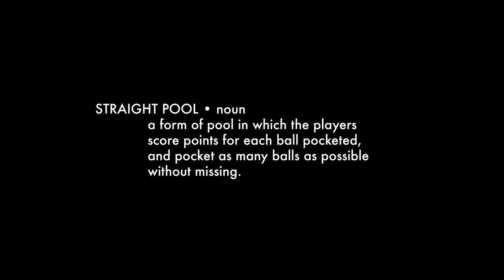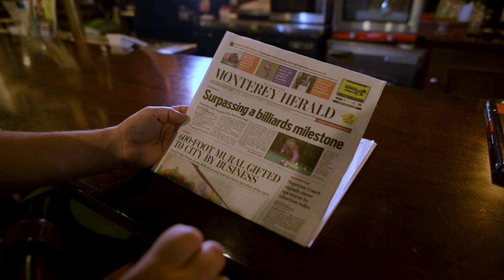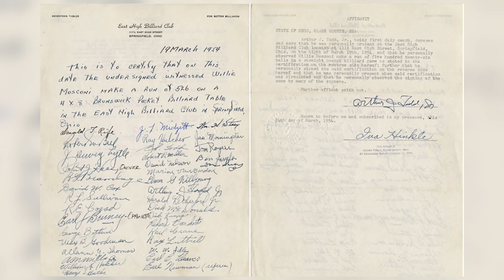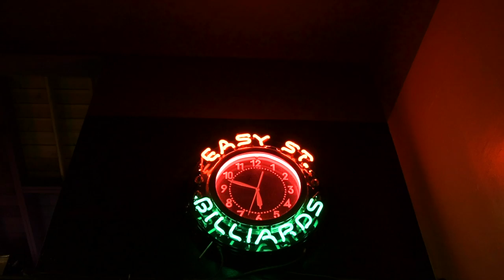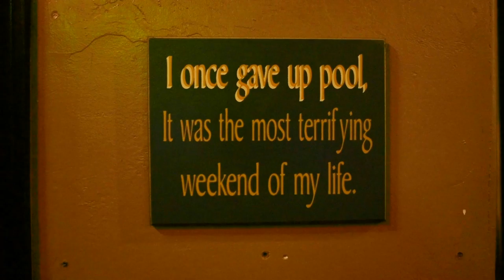John Schmidt 626 High Run - Chasing Greatness - Predator Cues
How did John Schmidt run 626? Why did he do it? For over 65 years, the Willie Mosconi record has stood firm...until May 26 2019. Congratulations to Predator Pro John Schmidt for achieving a Straight Pool High Run of 626. This mini documentary delves into Mr. 600’s achievements and his journey to breaking the record.

Billiards sports.